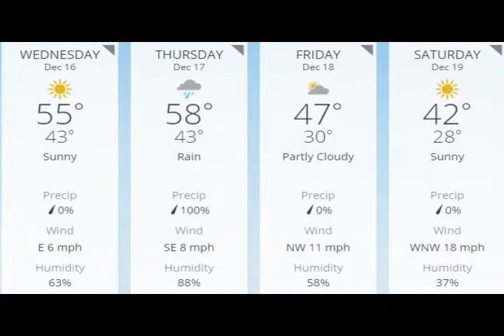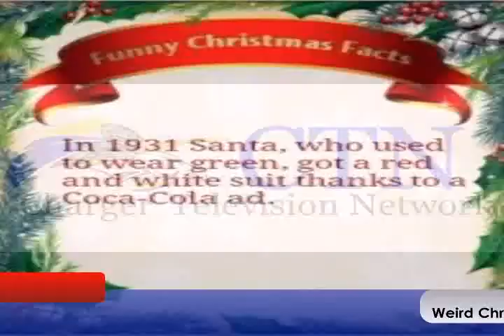CTN Morning Show, 12/16/15 - 5 Questions, Weird but True, Tree Lighting!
Anchors: Abby Forget & Savannah Bellon
Weather: Cierra Johnson
Feature: Kayla Derrickson
Camera: Shelly Shelferson
Producer: Mr. Ford
Prompter:  Cami Sinnott
Written by: Mr. Ford